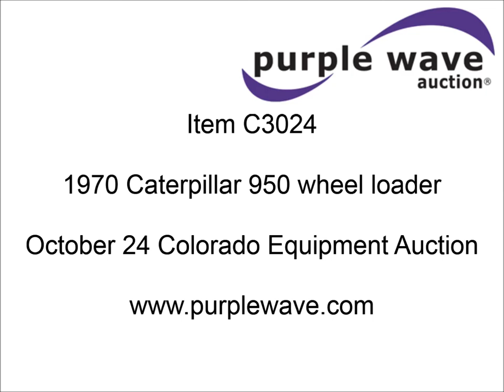1970 Caterpillar 950 wheel loader for sale | sold at auction October 24, 2012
SOLD! Colorado Equipment Auction

1970 Caterpillar 950 wheel loader
10,732 actual hours
Caterpillar 3304T diesel engine
Four speed shuttle shift transmission
Enclosed cab
Heat
Work lights
103" bucket
Bolt-on edge
Air brakes
20.5-25 tires
28,500 lbs. base operating weight
Former county machine
Serial 81J3015